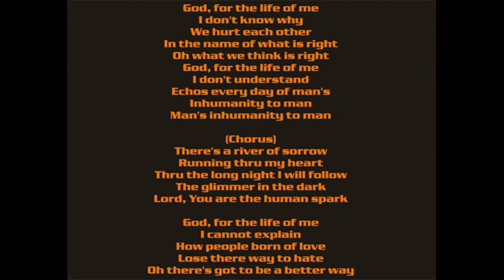Weekly Torah Portion: Parshas Ki Tetze 5782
The Captive Woman (Her Perspective)
This week’s parshas begins on an ominous note: Ki-Tetzeh la Milhamah al-Oy’vekhah, when you go out to war against your enemies (Deut. 21.10). The following five verses detail what may be done with a Eshet Yefat-Toar, woman of beautiful appearance captured by an Israelite soldier.
The torah views this situation from the male perspective and addresses its legislation to the captor. But what, I wonder, might have been the emotional experience of a captive woman as she underwent the transformation described in our passage from alien to Israelite. I have attempted to create an imaginary narrative that encompasses the biblical text and its commentaries. Of course, the spectrum of possible narrations is limited only by the individual imaginations of those who undertake such an exercise. I invite you to “release the captive” within yourself and see who emerges.
Let see the Diary of a Captive Woman!!!
I can’t believe that I am alive. The panic and pillage were horrible when yesterday the enemy overran our town. We had been warned how savagely the children of Abraham deal with the children of Lot his kinsman, who was also our forefather. The soldiers made us lie down with our faces in the dust, roped together in three lines-men, women, and young ones like me. I could only hear the piteous cries of my people being slaughtered-my own father and mother and my bridegroom, to whom I had not yet borne a child.
Then we who were left alive were made to parade past the enemy warriors. I saw one cast his eye on me and grin. He said something to one of their officers, and I was taken out of the line. Those of us chosen spent the night huddled together for warmth. Since daybreak we have been herded behind the enemy army, marching away down the King’s Highway. Leaving behind our home, Rabbat Mo’av, smoldering in the distance. I pray to you, O Kemosh, protect me from these barbarians for I know not where I go nor what is to become of me.
We traveled for days and days, huddled together, following the army. I am numb with exhaustion and fear. When we crossed the Jordan, I was separated from my companions. I have lost everything I love. I feel so empty, all alone among this alien people. I am watched and cared for by a bunch of old women who are constantly babbling to each other in a language I can somehow understand.
Today they came into the tent I am kept in and made me strip off my dress. How bitter it was for me to hear them call this last remnant of my home “her garment of captivity”! At first, I was sure they were finally preparing me to be raped by the man who seemed to have singled me out for his own. But then they made me shave my head and my fingernails was long! How could anyone think I look more attractive this way? What strange people I have been captured by. I weep constantly for my mother and my father; their cries are still in my ears.
Weeks have passed since I was taken from home. The numbness and emptiness I feel seem only to deepen. All that came before is beginning to fade, like another lifetime lived by someone else. The old women realized I understand their speech and have been telling me old stories. They say that generations ago there was a Moabite woman like me, named Ruth, who came to live among them and became the ancestor of their King David.
They say I must not pray to Kemosh but, like Ruth, accept their God, whose image I have not yet seen and whose name I have not heard. They tell me I may become like their matriarchs Rachel, Leah, and Tamar, the wives of men descended from Abraham, their patriarch, who was the ancestor of our patriarch Mo’av. I cannot deny who I was. Yet I cannot escape what is happening to me. And I cannot hold out against whatever is to be.
Soon the full moon will emerge again, as it did on the night after I was capture. I have not seen again the man who brought me here. Moabite men would certainly not treat a captive woman this way! The old women have told me that tonight he is finally permitted to come and lie with me. And after that I will be, not his slave but his wife, and I will then be considered one of them. I can see them outside making preparations for the wedding feast. And I can hear them beginning to sing their songs, which seem to beckon me to sing with them:
Sing, O barren one, you who did not bear… cry aloud you who have not travailed with child… enlarge the place of your tent and stretch forth the curtains of your habitations… for your seed shall possess nations. Fear not, for you shall not be ashamed… you shall forget the humiliation of your youth… for he who possesses you is your maker; the Lord of hosts is his name. and your redeemer is the Holy One of Israel. The God of the whole earth he is called.